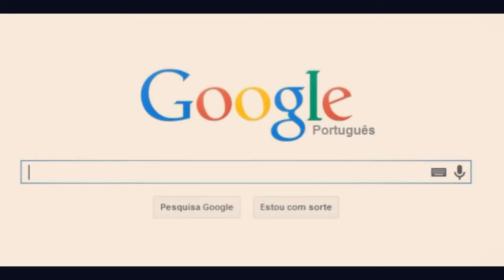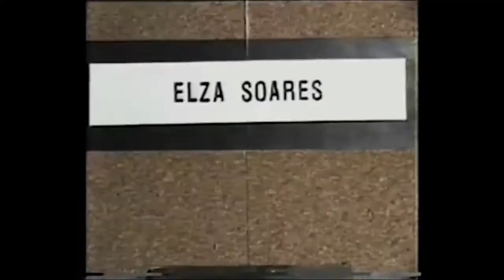Tribalistas, Far From Alaska e "Na Pele"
Uma boa conversa ao estilo "mesa de bar": descontraída mas com muita opinião.
E os assuntos foram:
- Os Tribalistas e suas músicas novas
- Novo álbum da banda potiguar Far From Alaska, 'Unlikely'
- O pop rural da dupla Anavitória
- Nova música da Pitty com a fodassa Elza Soares, 'Na Pele'
e muito +

Se você gostou do nosso vídeo:
1) Clica no jóinha debaixo do vídeo 👍
3) Comenta o que achou 😉

Se você não gostou:
PARAGRAFO ÚNICO: Comenta também pra gente melhorar 😆😆

Sem Encarte é:
Igor de Saulo Alves (desauloa)
Moni Oliveira (oliveiramoni2)